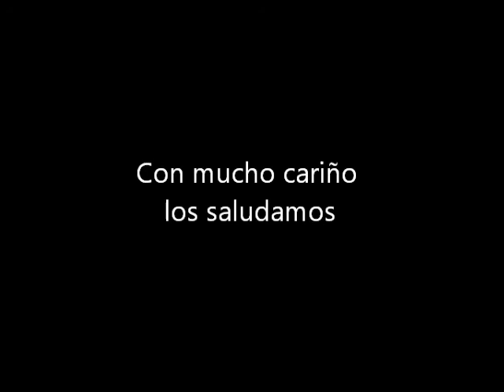Jesús Crucificado nos reúne - Guadalajara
Encuentro de comunicación y diálgo